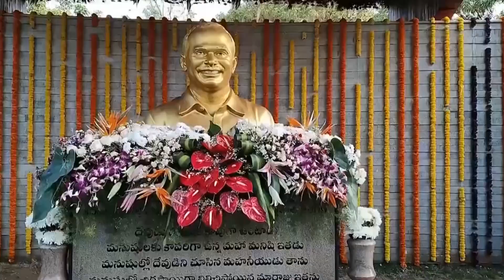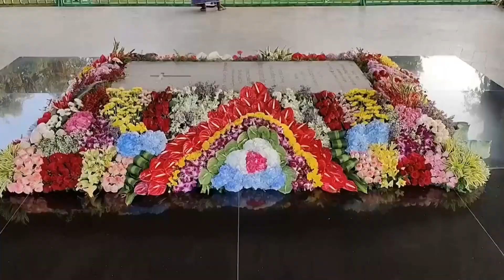సీఎం జగన్ బస్సుయాత్రకు సుందరంగా ముస్తాబైన ఇడుపులపాయ వైఎస్ఆర్ ఘాట్